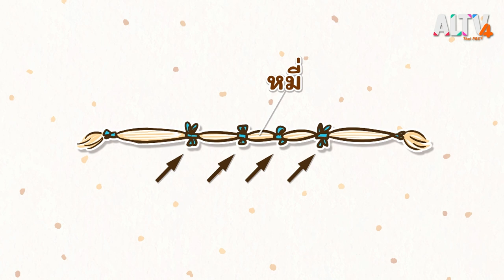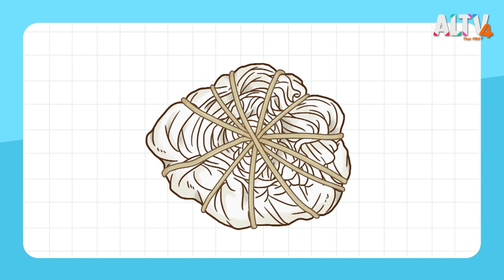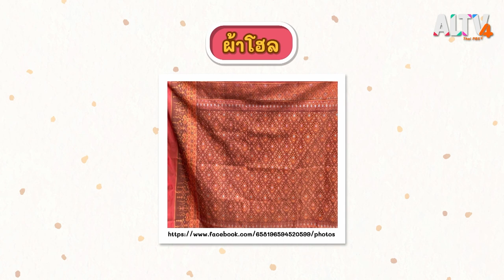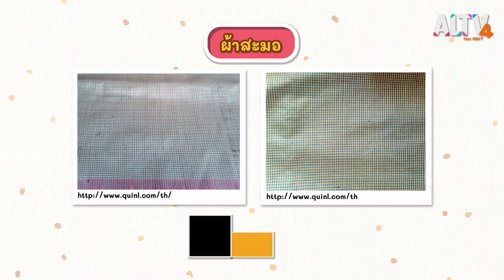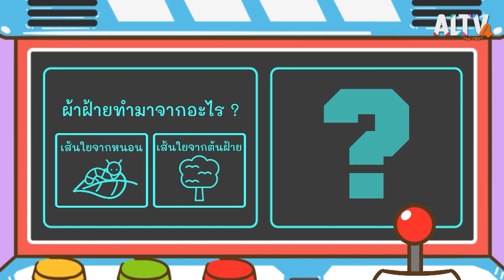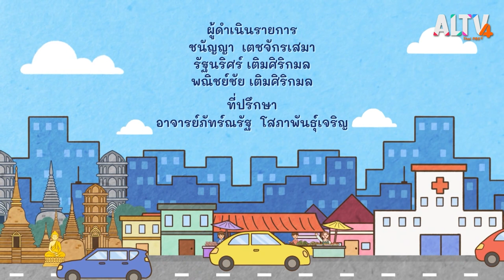ผ้าไทยมีกี่ประเภท : สังคม สนุกคิด ​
วันนี้ไปดูเรื่องน่ารู้เกี่ยวกับผ้าไทยและวิธีการทอผ้า ไปสนุกกับการทำผ้ามัดย้อมด้วยกัน ว่าแต่เอ๊ะ…ผ้าไทยมีกี่แบบ มีลวดลายอะไรบ้าง ?

ติดตามเรื่องราวเหล่านี้พร้อม ๆ กันได้ในรายการสังคมสนุกคิด วันศุกร์ที่ 20 พ.ค. 2565 เวลา 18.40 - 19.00 น. ทาง ALTV ช่อง 4 ทีวีเรียนสนุก